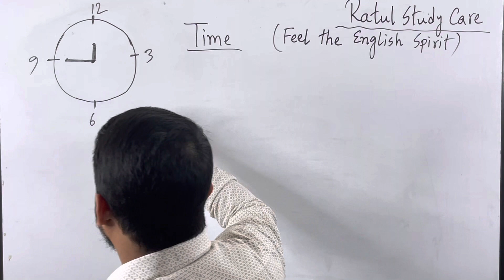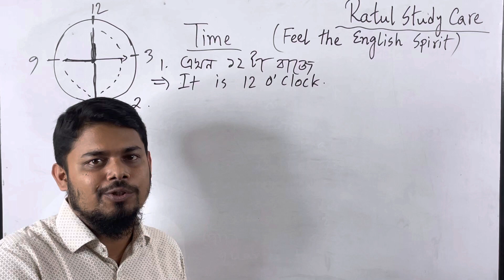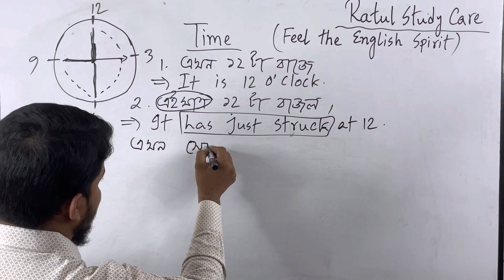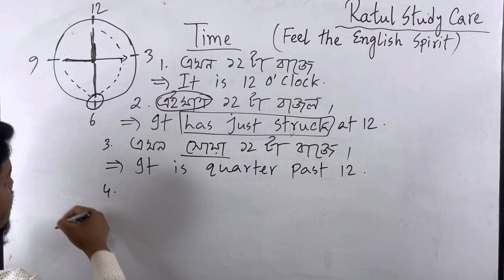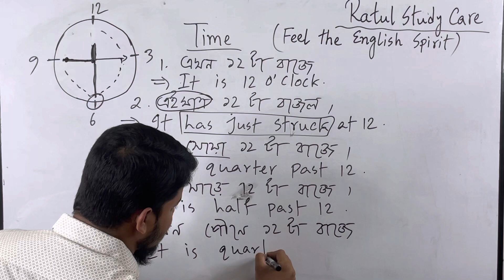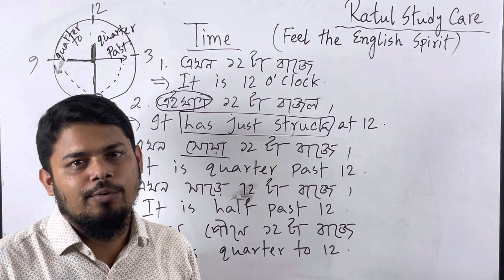LearntheClock in English